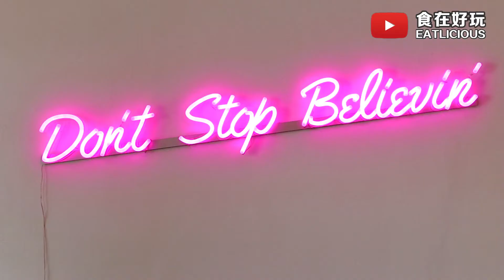【美食Vlog】Little Journeyman：咸鱼Pasta & 刮刮Cheese西餐🧀🍝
【槟城 | 咸鱼Pasta & 刮刮Cheese西餐】🧀🍝
这家Cafe最出名就是他们家的刮刮Cheese，拿着超大块的瑞士进口Raclette Cheese，直接在你面前刮Cheese铺在西餐!! 西餐、Pasta、马铃薯、蘑菇统统都可以铺Cheese!!😍

上2个星期小晶突然想吃Cheese，我们就想到这家已经开业有2年的 Little Journeyman Cafe，可以豪迈大口大口吃Cheese!! 而且我们还点了超奇葩的 咸鱼Pasta，一边吃一边会嗅到阵阵“异味”，吃起来有咸香而且味道真的很不一样!!😋

✅食物分量不小价格也不会太高，西餐类只需RM15~RM17而已
✅推荐!! 炸鸡汉堡，好好吃而且酥脆到吃时还卡兹卡兹声!!
✅Cafe时白色简约Minimalist风格，适合打开拍照OOTD~
✅Weekday单点特定Main Course可以Top Up升级为Set Lunch

地点：66, Jalan A.S. Mansoor, 10050 George Town, Penang.
营业时间：1130PM-10PM（星期一休息）
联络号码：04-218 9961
Waze： 或者搜寻 Little Journeyman